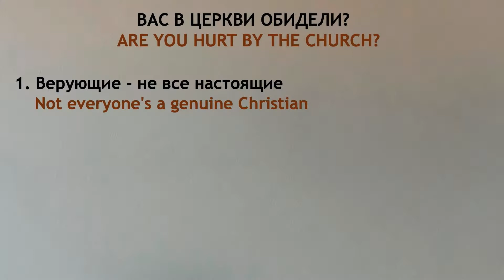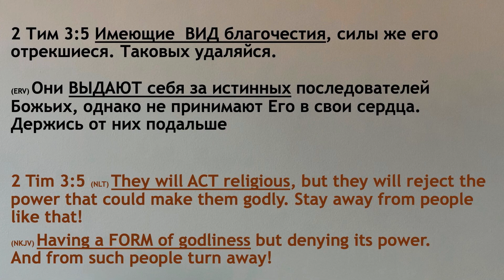Верующие - не все настоящие | Короткие проповеди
Полная версия царь проповеди: Вас в церкви обидели